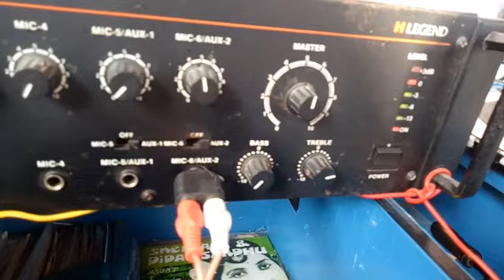ਦੀਦਾਰ ਸੰਧੂ ਤੇ ਅਮਰਨੂਰੀ.ਪਿੰਡ ਸੇਖਦੋਲਤ ਵਿਅਾਹ ਤੇ ਗਿਲ ਦੁਗਰੀ ਸਾੳੂਡ 8264418135.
DIDAR SANDHU AMARNOORI.PIND SEKHDOLAT GILL SOUND DUGRI LIVE 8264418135